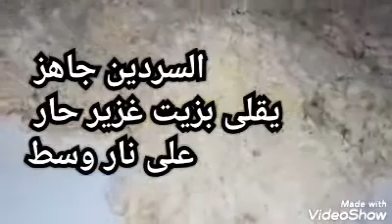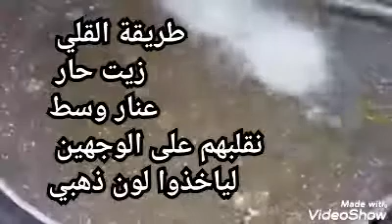سمك سردين بانيه